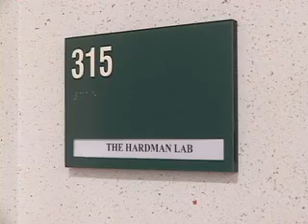Marshall University: "Walnuts and Cancer Research"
HUNTINGTON, W.Va.-- Snack-sized quantities of walnuts slow cancer growth in mice, reports a Marshall University pilot study published Sept. 22 in the peer-reviewed journal Nutrition and Cancer.
Researcher W. Elaine Hardman, Ph.D., of Marshall's School of Medicine said the purpose of the study was to determine whether mice that got part of their fat calories through walnuts had slower breast cancer growth than a group eating a diet more typical of the American diet.